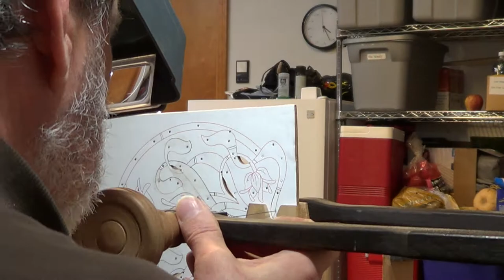Chevalet Cutting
Cutting Marquetry  Pieces with the Chevalet, French Marquetry Saw